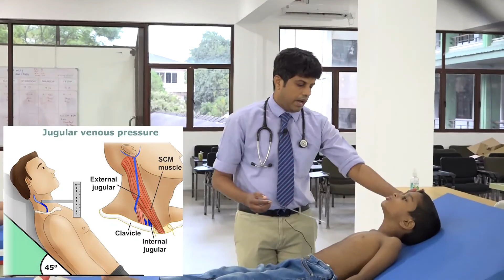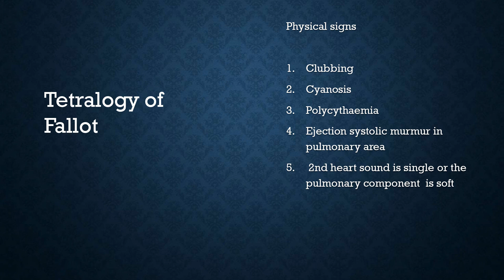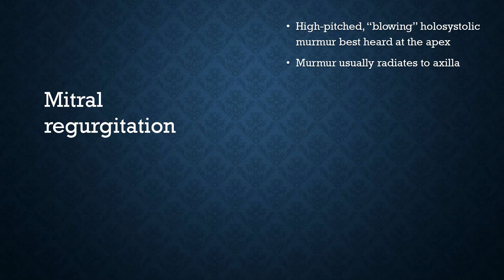Paediatrics Short Case - Cardiovascular System Examination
This video is a learning aid for medical undergraduates preparing for clinical paediatric exams